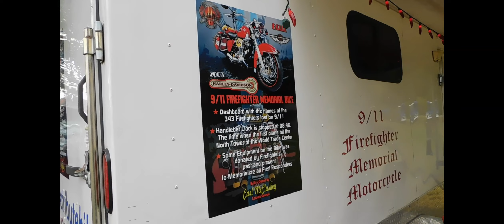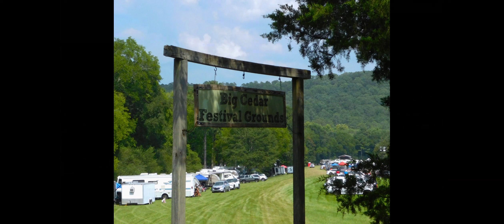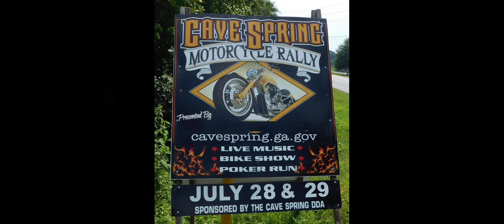2023 Cave Spring Motorcycle Rally with the 9/11 Firefighter Memorial Bike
Cave Spring, Georgia was the place to be for the 2023 Cave Spring Motorcycle Rally and Music Festival with "Born to Ride" Magazine and Choppertown Live and The John and Heather Show was in the House.